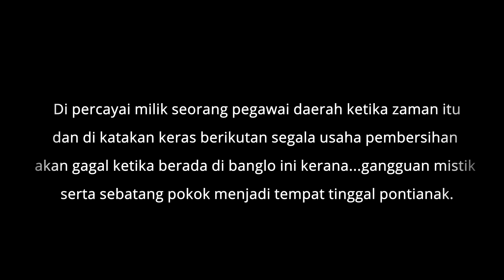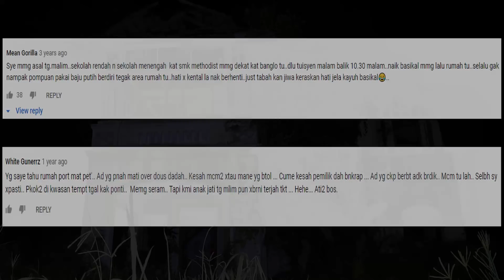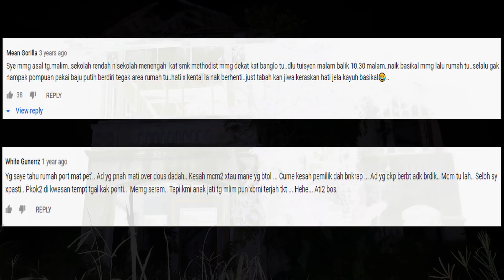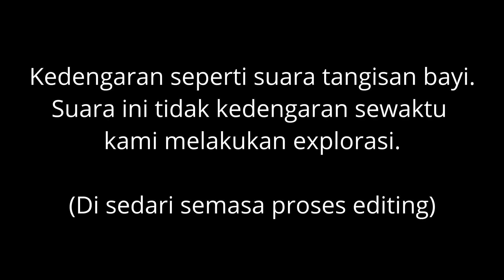MISTERI | SERAM | BANGLO USANG TANJUNG MALIM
Video explorasi Banglo Upsi yang terkenal di
Tanjung Malim, Perak.

🔴beberapa mitos berkait dengan banglo usang ini..

🔥Pokok besar yang menjadi tempat tinggal pontianak
🔥Dibina sejak zaman british
🔥Milik seorang pegawai daerah ketika zaman itu
🔥Keras..berikutan usaha pembersihan yang dijalankan di banglo ini pasti gagal kerana adanya gangguan seperti kegagalan mesin gergaji..kegagalan mesin rumput dan beberapa operasi lain akan gagal juga ketika berada di banglo ini.
🔥Seorang budak yang berkeliaran dibanglo ini akan menegur sesiapa sahaja yang ditemuinya akan meminta duit kemudian terus berlari menuju ke banglo tersebut.
🔥Penampakan wanita cantik dengan berpakaian  orang² zaman dahulu

Credit Music
Dynamix Recordings